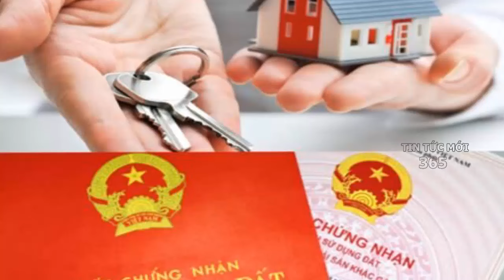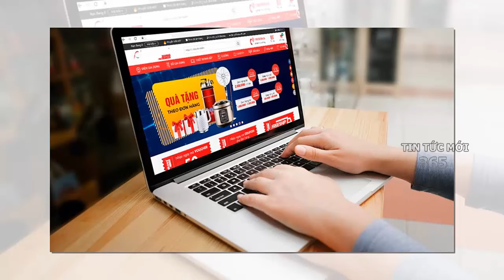NÓNG: Sập cầu Phong Châu bắc qua sông Hồng: 5 ôtô, 4 xe máy và 9 người bị cuốn trôi ✈